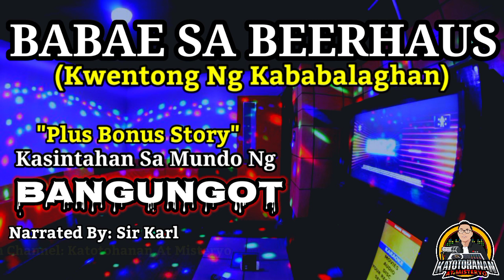Babae Sa BeerHaus - Kwentong Kababalaghan Plus Bonus Story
BIRADOR BOOK 4 - PART 137- UP TO END (TRANSFER TO OUR SIDE CHANNEL)
Side Channel Name: KWENTONG ASWANG KOMIKS

1. KATOTOHANAN AT MISTERYO
2. KWENTONG ASWANG KOMIKS
3. PROBLEMA AT PAYONG KAIBIGAN 2

FB PAGE: KATOTOHANAN AT MISTERYO (LIKE & FOLLOW)
FB GROUPS:
     KATOTOHANAN AT MISTERYO OFFICIAL (JOIN GROUP)
     PINOY ASWANG STORIES (JOIN GROUP)
     ASWANG KILLER GRP EXTN (JOIN GROUP)